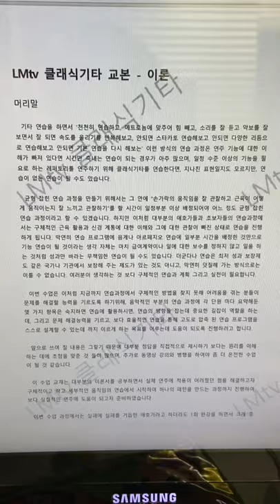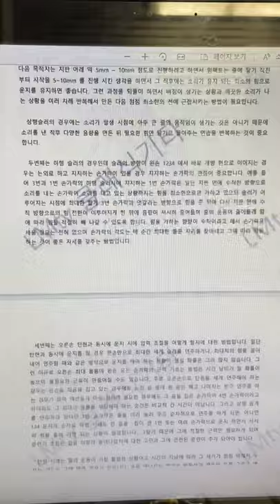클래식기타 기능 이론 교재입니다. Pdf 파일 동영상 촬영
멈춰 놓고 보시면 보실 수 있을 듯 합니다.

기본기 없이 무리하게 연습하면 다칠 수 있습니다.
제가 쓴 클래식기타 기본기 테크닉 교재
크몽 판매처입니다.